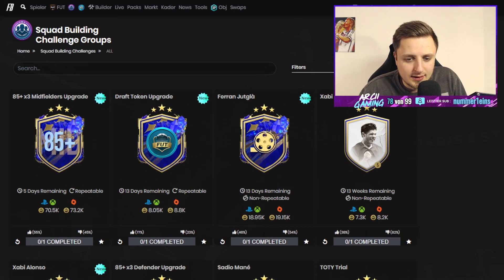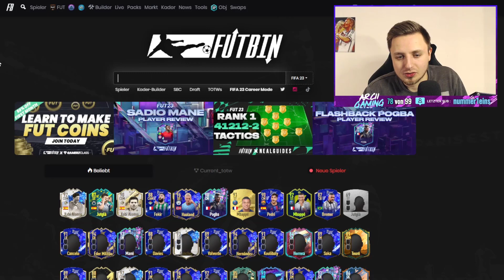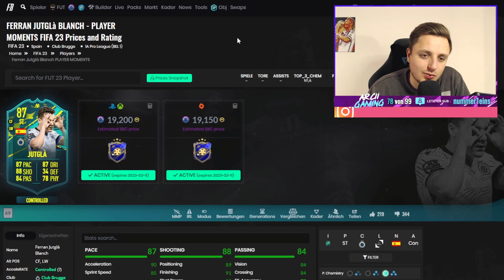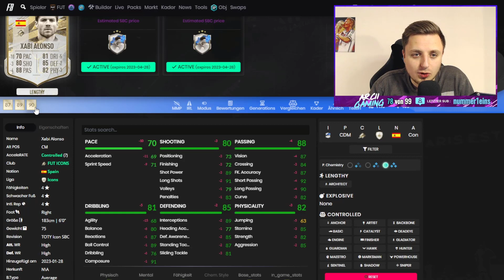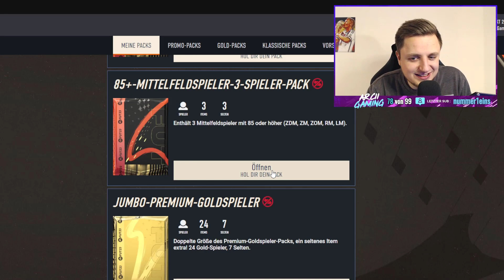DIESE SBC ist ein MUSS & 85+ x3 TOTY UPGRADE PACKS! 😍💥 | FIFA 23 Ultimate Team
In diesem Video zeige ich euch die 85+ x3 MITTELFELD UPGRADE SBC PACKS & TOTY ICON XABI ALONSO SBC in FIFA 23! TOTY TAGESANMELDUNG SBC & MEHR! 85x3 MIDFIELDERS UPGRADE SBC ist 2X WIEDERHOLBAR! MEGA TOTY UPGRADE SBC mit TOTY MITTELFELD UPGRADE PACKS in FIFA 23 Ultimate Team! DAS zieht man aus 85+ x3 TOTY UPGRADE PACKS! DIE BESTE FIFA 23 PROMO EVER! FIFA 23 SBC! (Billig/Einfach/Schnell)

►►Hintergrundmusik im Video:
►NCS: The Best of 2015
►Hören bei Spotify: spoti.fi/1QYRADL